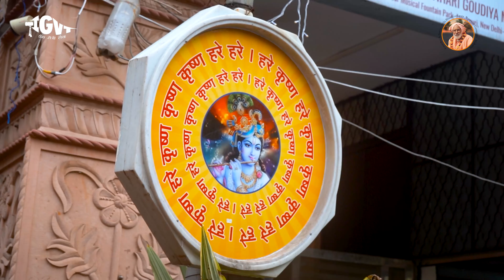Celebrating Grand Shobha Yatra in Janakpuri, Delhi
150th Appearance day of Jagad Guru Srila Bhakti Siddhanta Saraswati Thakurji

International Goudiya Vedanta Trust’s Official Media for the Propagation of Teachings of it’s Founder Acharya Nitya lila  Pravista OM Visnupad 108 Sri Srimad Bhaktivedanta Narayan Gosvami Maharajji, A Rupanuga Vaishnav in the line of Shri Chaitanya Mahaprabhu.